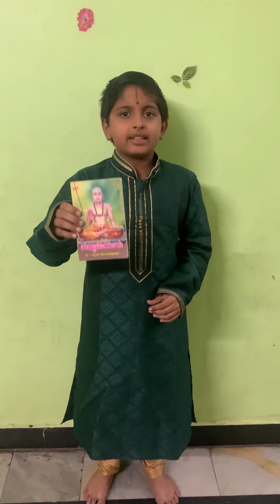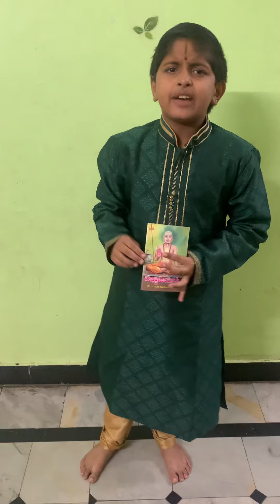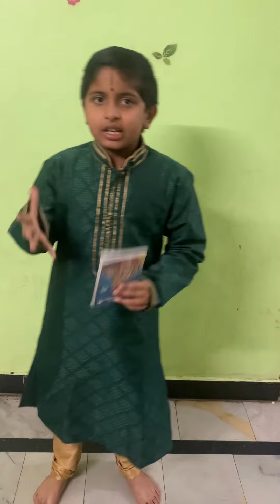30 January 2023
LIfe story  of MADHWACHARYARU  by

Archishmaan M Diggavi